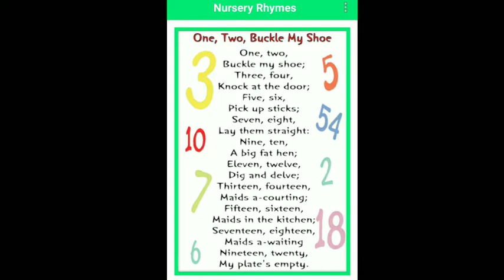1 2 bucke my shoe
1 2 buckle my shoe